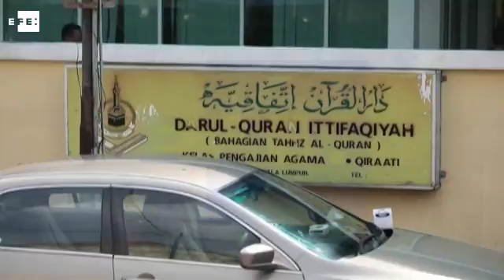Incêndio em escola religiosa mata 24 pessoas na Malásia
Bangcoc (Tailândia), 14 set (EFE/EPA),(Imagens: Fazry Ismail).=. As autoridades da Malásia informaram que 24 pessoas, entre elas estudantes, morreram na madrugada desta quinta-feira em Kuala Lumpur em um incêndio que arrasou uma escola religiosa, segundo meios de comunicação locais.

A polícia corrigiu, no local do incêndio, o número de mortos divulgado pelos bombeiros, que informaram inicialmente de 25 vítimas fatais, diz o jornal "The Star". Outros 12 estudantes e dois professores conseguiram escapar, dos quais pelo menos quatro foram hospitalizados em estado grave.

Rio de Janeiro/ Imagens: EFE/EPA